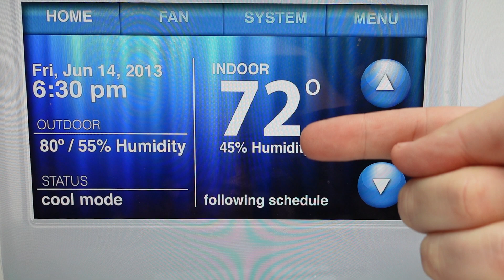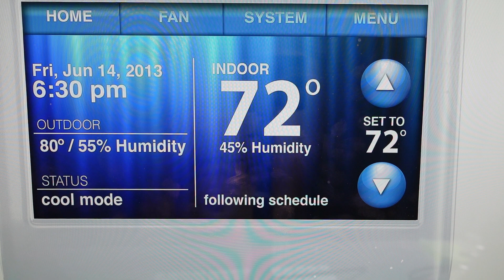Hard Reset Honeywell Smart WiFi 9000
How to troubleshoot or setup starting with a hard reset a Honeywell Smart WiFi 9000 Thermostat  to factory default settings if it is not working or not connecting or if it is frozen or not responding, the factory reset is a good troubleshooting step. You can also restore the factory settings to setup your device as new. Found in the Honeywell Smart WiFi 9000 Thermostat user manual.
Models: RTH9580WF, RTH9585WF, TH9320WF